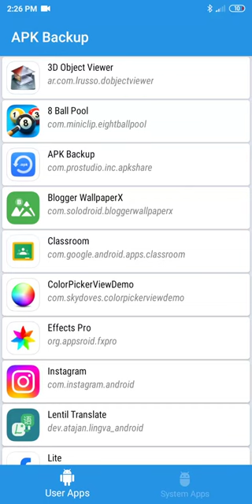Apps Backup APK for Android